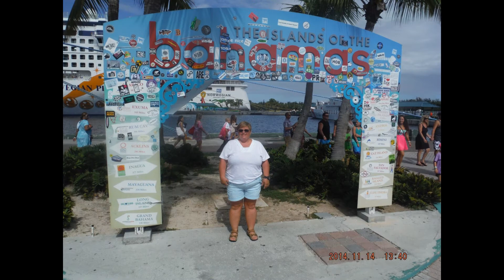Nassau Cruise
Clint and Cathy take a boat ride to the Bahamas.